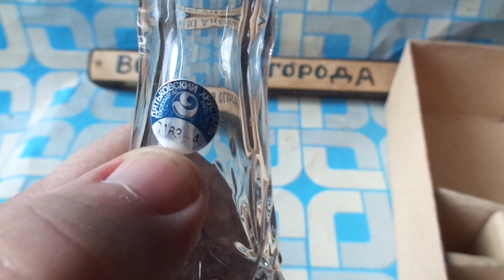Сервиз НЕЖНОСТЬ Хрустальный сервиз в подарочной коробке Графин и 5 стаканчиков. цена 5 000 руб.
Дятьковский Хрусталь набор :Графин и 5 стаканчиков.